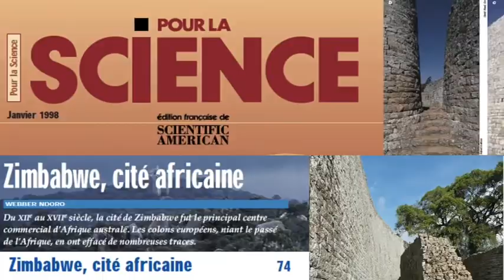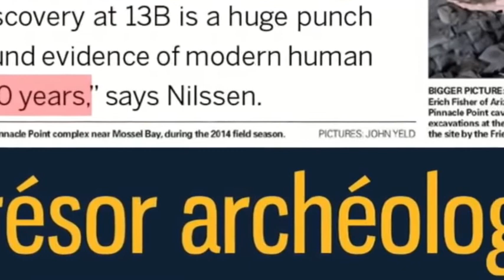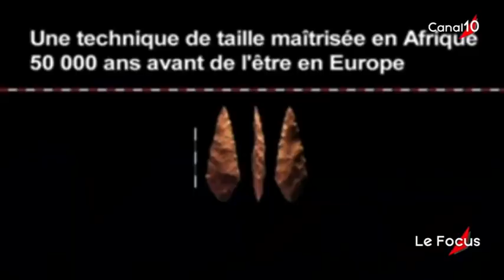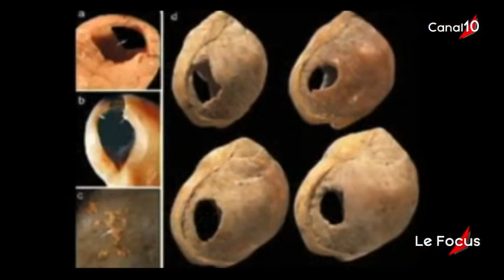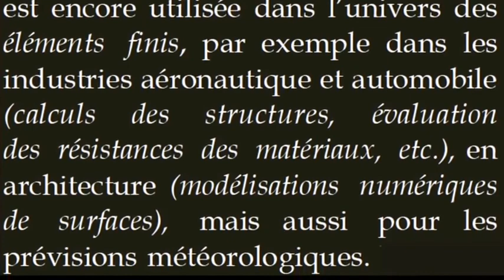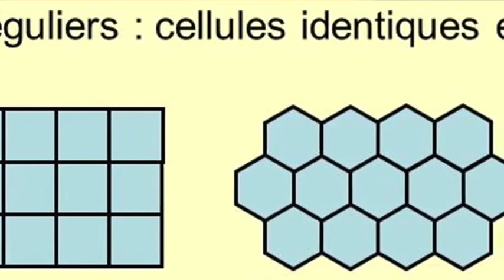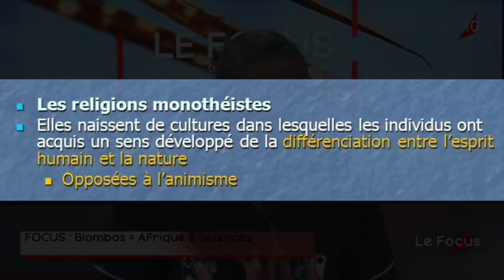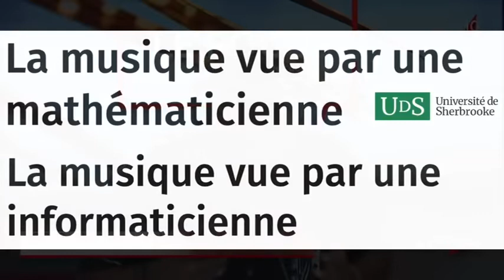NK OMOTUNDE Blombos Berceau des Sciences Canal 10 Focus